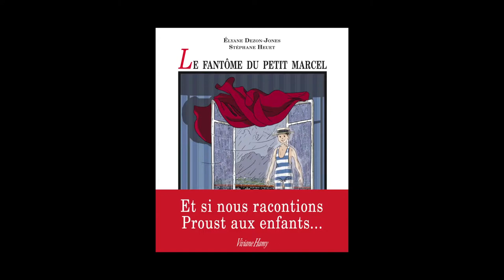Elyane Dezon-Jones - Le fantôme du petit Marcel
Elyane Dezon-Jones vous présente son ouvrage "Le fantôme du petit Marcel" aux éditions Viviane Hamy.
Notes de Musique : “Chansons de Bilitis (Debussy)” (by Paula Robison, flute; Mariko Anraku, harp). Free Music Archive.